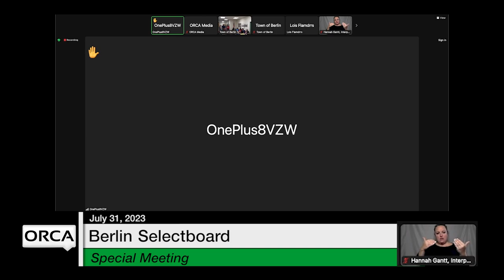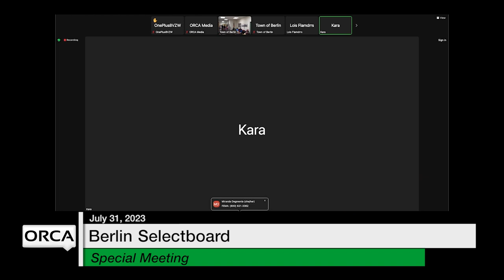Berlin Selectboard - Special Meeting July 31, 2023 [BNS]